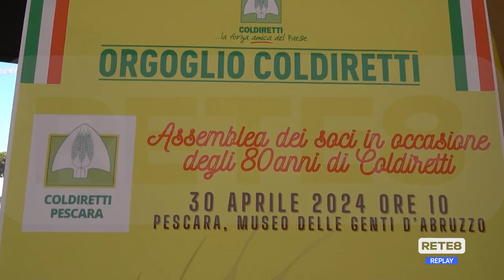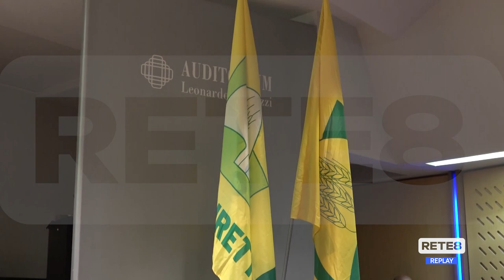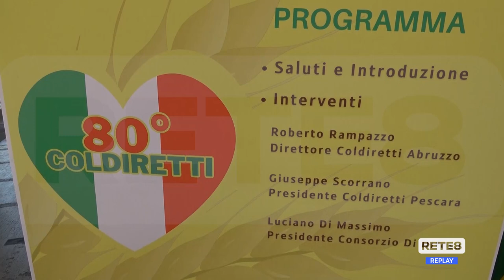Agricoltura - Coldiretti, tra festa e battaglie